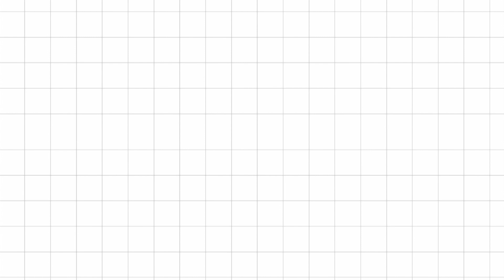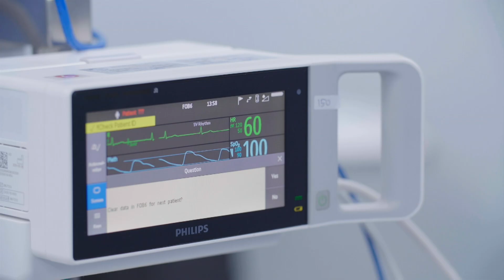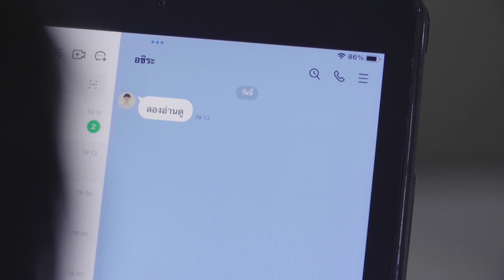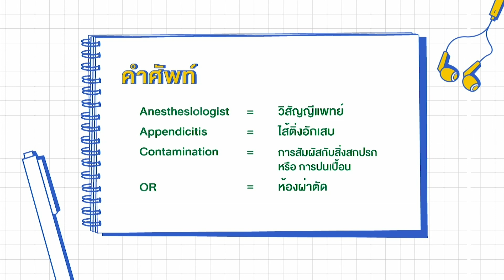รักน้องข้ามฟาก เดอะซีรีส์ ซีซั่น 2 I EP. 2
“รักน้องข้ามฟาก เดอะซีรีส์ 2” EP.2
เมื่อหมอซันต้องพบกับบทเรียนพิสูจน์ใจเพื่อไปให้ถึงเป้าหมายที่เลือกเดิน เพราะการเรียนรู้ของว่าที่คุณหมอทุกคนนั้นไม่มีวันสิ้นสุด

ออกอากาศทุกวันเสาร์
ทางไทยรัฐทีวี เวลา 13.30 น.
LINE TODAY เวลา 19.00 น.
เเละชมย้อนหลังได้ทาง Facebook, YouTube ของ Sirirajpr และ We Mahidol